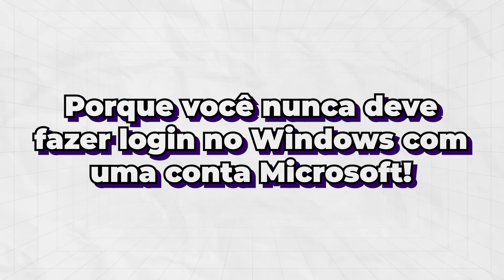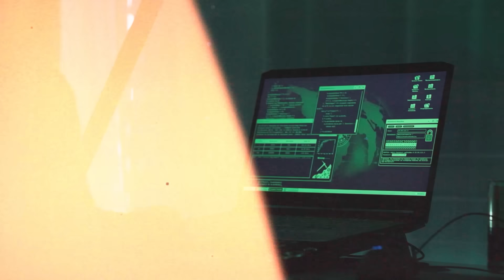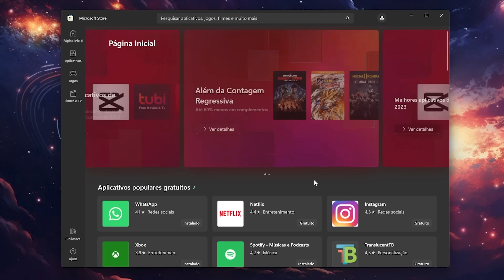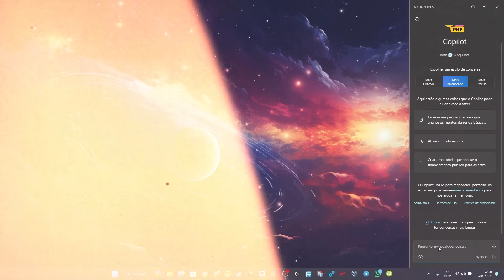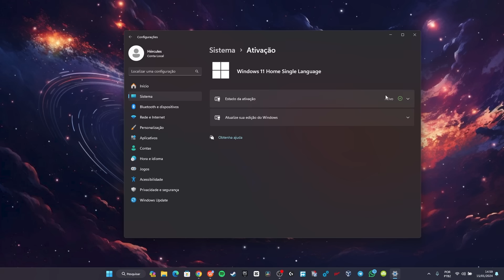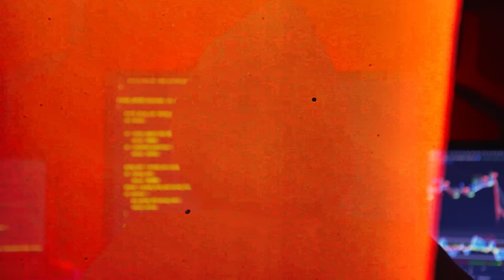NÃO FAÇA LOGIN NO WINDOWS COM UMA CONTA MICROSOFT [É Sério]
É indiscutível que a conta da Microsoft oferece uma série de benefícios, sincronizando dados entre dispositivos, facilitando o acesso a serviços online e proporcionando uma experiência mais integrada. Mas será que essa “praticidade” toda vale realmente a pena? É o que a gente vai descobrir.

No vídeo de hoje, vou te mostrar por que você nunca deve fazer login no Windows com uma conta da Microsoft. Antes de começar, quero deixar claro que essa é a minha opinião, baseada na minha experiência e em muita análise. No final das contas, a decisão será sempre sua. Vou te mostrar todos os pontos a favor e contra. Assim, você vai entender melhor e poderá chegar a uma conclusão mais clara.